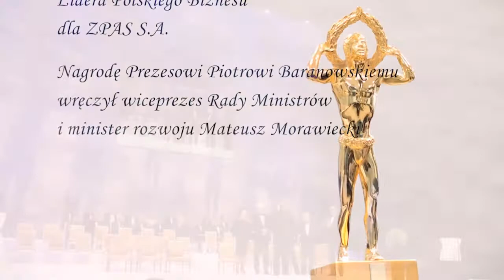Wielka Gala Liderów Polskiego Biznesu 2016, Złota Statuetka dla ZPAS S.A.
23 stycznia 2016 podczas Wielkiej Gali Business Centre Club w Teatrze Wielkim-Operze Narodowej w Warszawie 16 firm uhonorowano tytułami Liderów Polskiego Biznesu. Po ubiegłorocznej nominacji w tym roku ZPAS S.A. otrzymał Złota Statuetkę Lidera Polskiego Biznesu. Nagrodę Prezesowi ZPAS S.A. Piotrowi Baranowskiemu wręczył wiceprezes Rady Ministrów i minister rozwoju Mateusz Morawiecki.